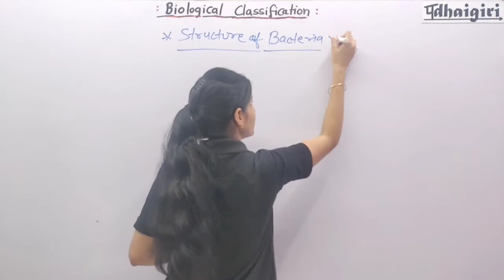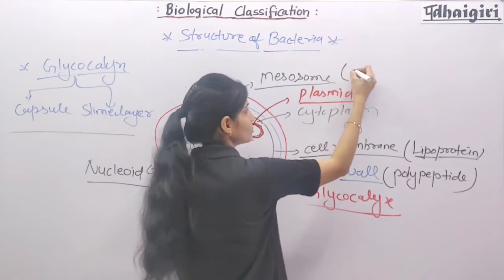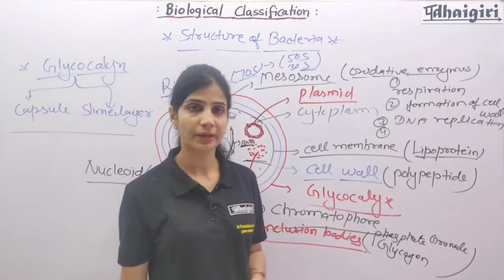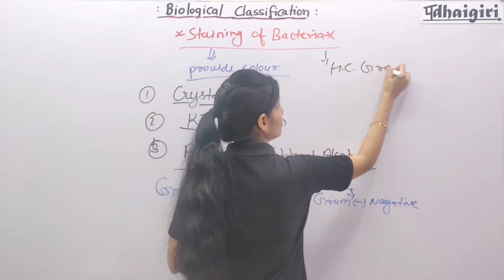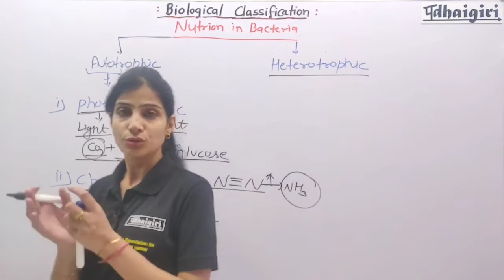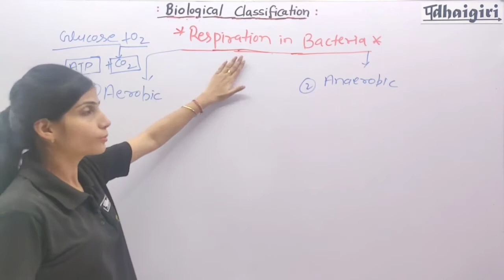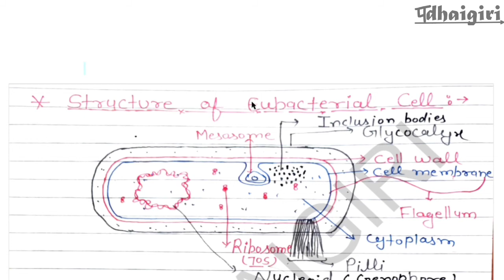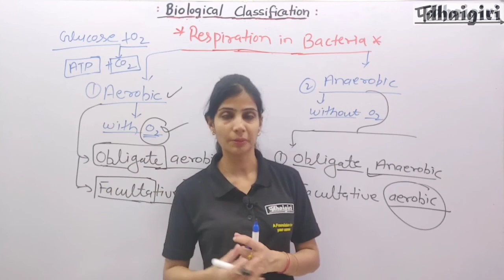KINGDOM MONERA | THE BIOLOGICAL CLASSIFICATION | CLASS 11 | NEET BIOLOGY | PRIYANKA JHAJHRA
Aren't you fascinated by the amazing structure of bacteria?

Come on, let's study about these interesting creatures in detail.

In this 2nd lecture of "Biological classification", we will study about the following topics:-
1. Structure of bacteria
2. Respiration in bacteria
3. Nutrition in bacteria

To ease your learning process, check the link given below for the soft copy of handwritten notes:-

We have left no stone unturned in order to make you understand the above given topics in best possible way.